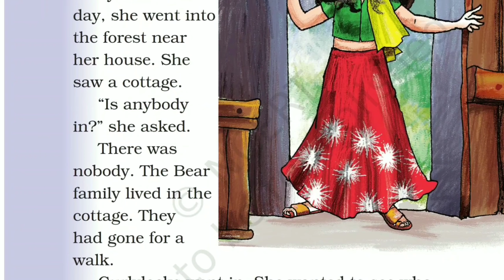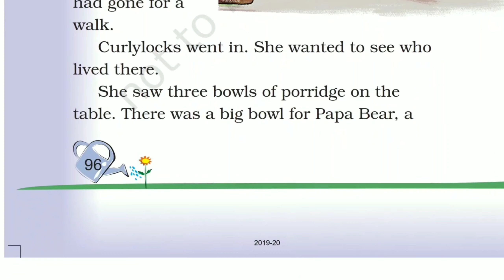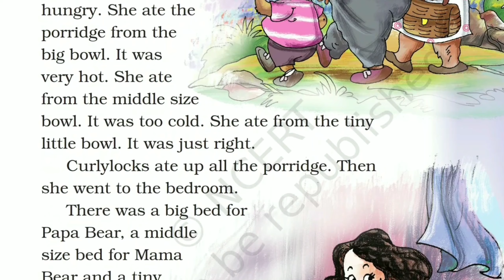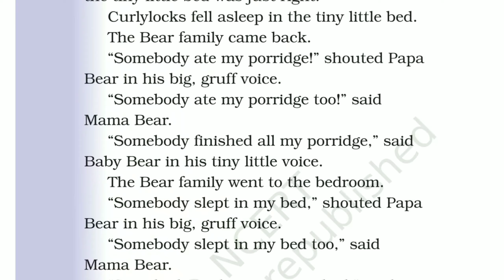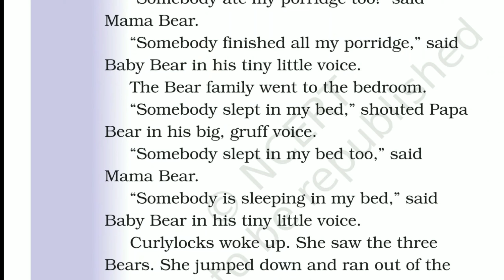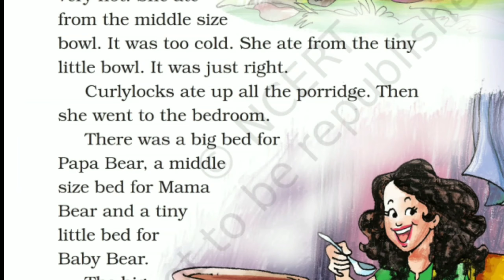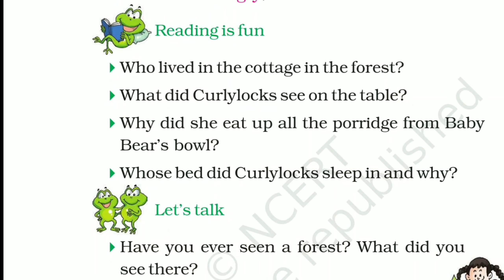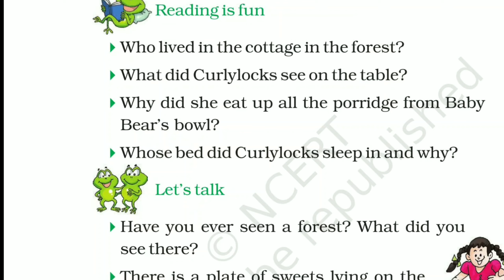CURLYLOCKS AND THE THREE BEARS class 2 english marigold book question and answer हिन्दी में समझे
Here I will explain CURLYLOCKS and the three bears story from class 2 , I hope you will be understand this story.

If this video is helpful for you then please